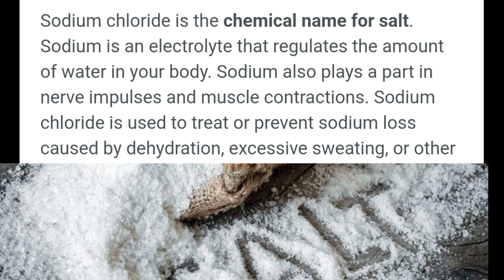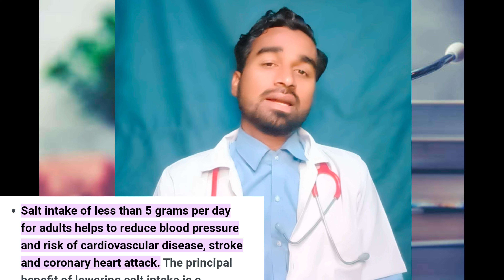low salt diet benefits |namak khane ke fayde aur nuksan